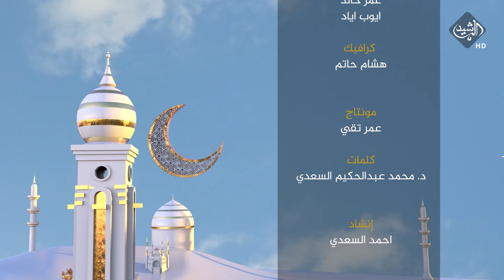تفسير وتفقه مع الشيخ عبد الرزاق السعدي || الحلقة 12